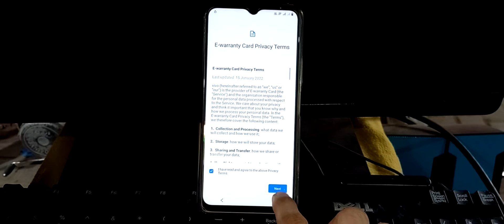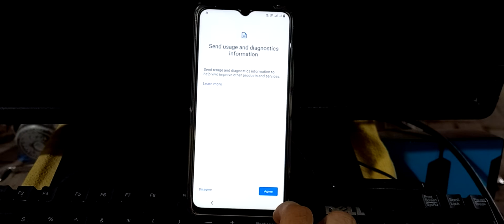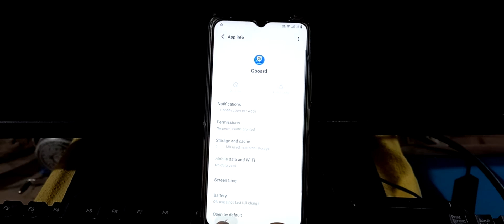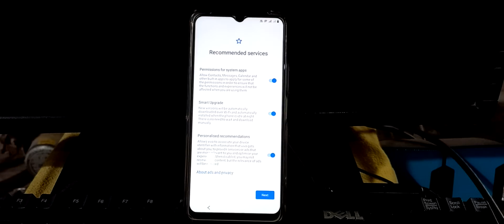Vivo Y55 frp bypass | Vivo Y55 Google Account Bypass 2022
Vivo Y55  Google Account Bypass By Ayan Ali
vivo Y55 FRP Bypass google account Remove 2022
Vivo Y55  FRP Bypass Google Account Bypass Without PC
Vivo Y55 Frp Bypass easy way
vivo y55 Google account remove without PC
Vivo y55 Frp Bypass Android 12
 Vivo Y55 Google Account Bypass Android 11
vivo y55 software
Vivo Y55 FRP Bypass by ayan ali gsm
▬▬▬▬▬▬▬ஜ۩AyanAli۩ஜ▬▬▬▬▬▬▬▬